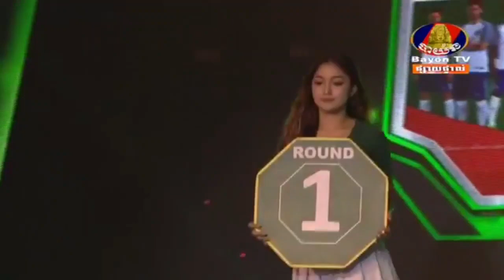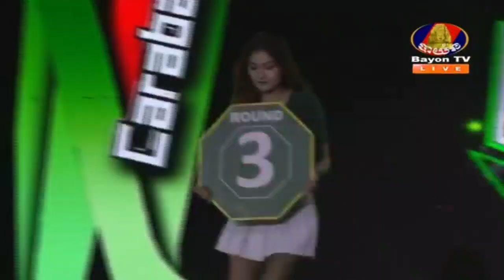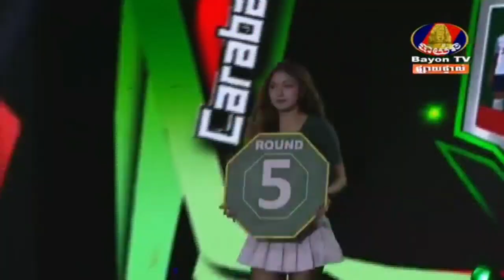ផល សោភ័ណ្ឌ ប៉ះ លន បញ្ញា, Phal Sophorn Vs Lun Phanha, Bayon,28 June 2020